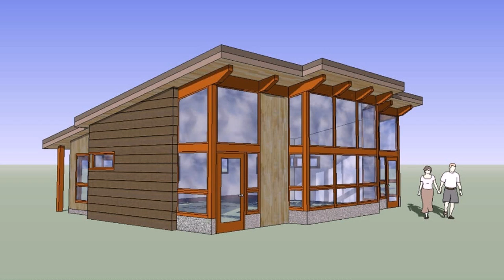Tiny House Plans Under 1000 Square Feet (see description)